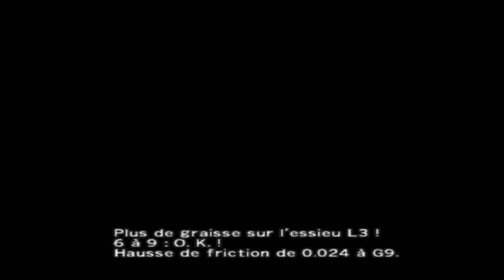Dirge of Cerberus Final Fantasy 7 Let's play FR - épisode 11 - Le sacrifice de Shalua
Bonjour tout le monde, on se retrouve pour le 11ème épisode de Dirge of Cerberus Final Fantasy 7 en Let's play FR. Dans cet épisode on va rentrer dans le QG qui est attaqué, on va découvrir un Azul transformé et Shalua va tout faire pour sauver sa soeur